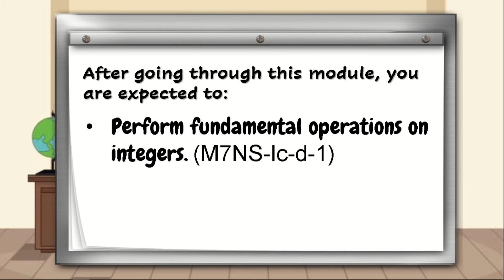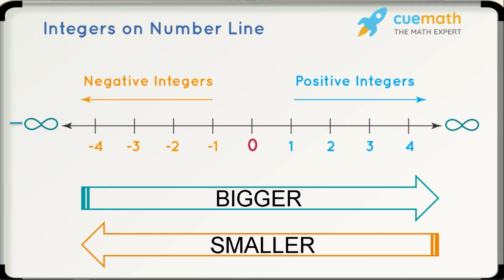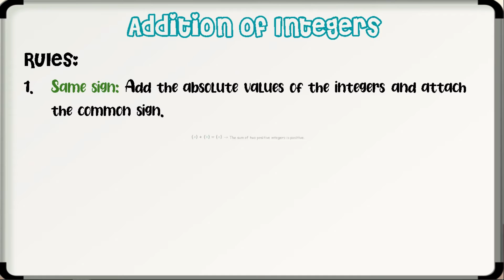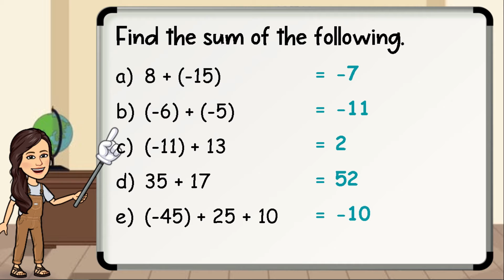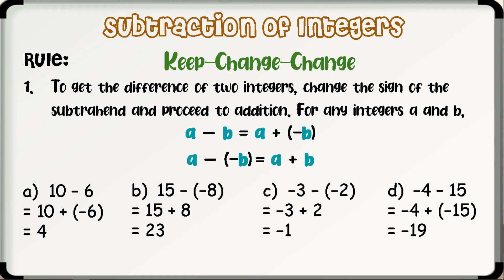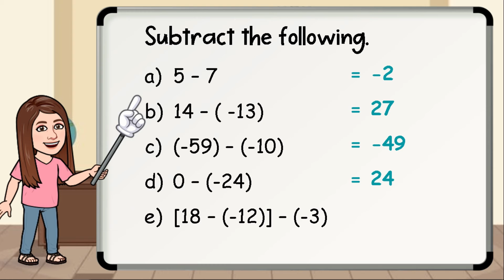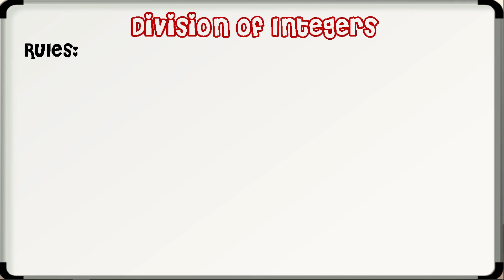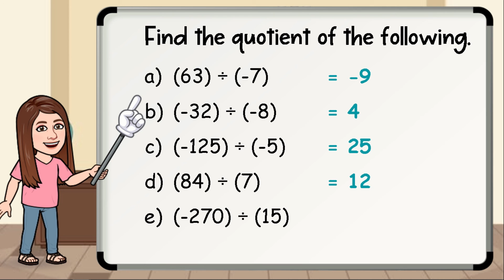Math 7 ll Quarter 1 - Week 3 - Part 2 ll Fundamental Operations on Integers l Acute Angels TV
Hello mga Ka- @Acute Angels​! Welcome back!!
In this video, you will learn about the fundamental operations on integers. Enjoy!

Reference: Compendium of Notes In Mathematics
(MELC Based) Schools Division of Tarlac Province